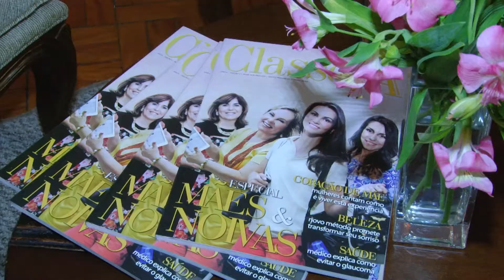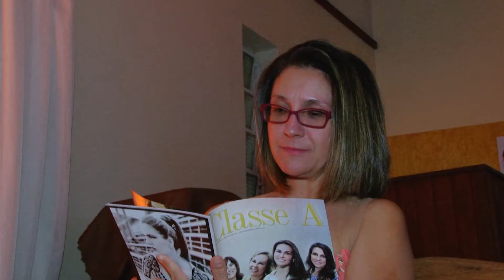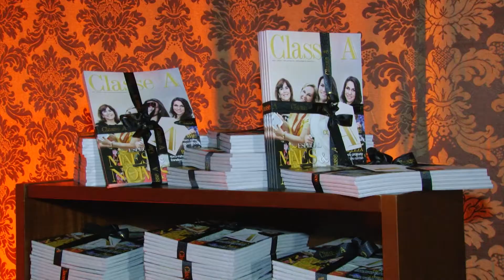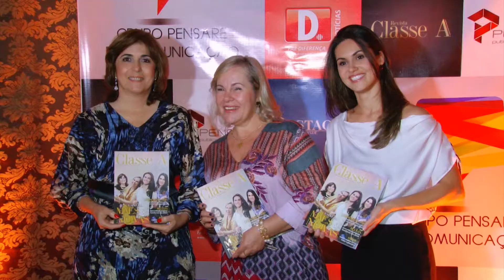Melhores Momentos - Revista Classe A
Lançamento da 5ª edição da Revista Classe A, realizado no dia 29.04.14.